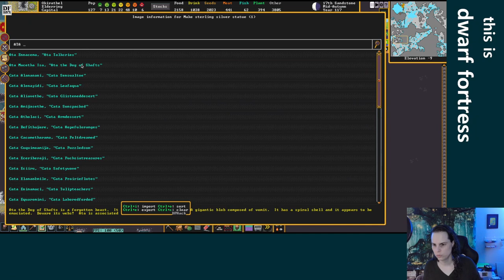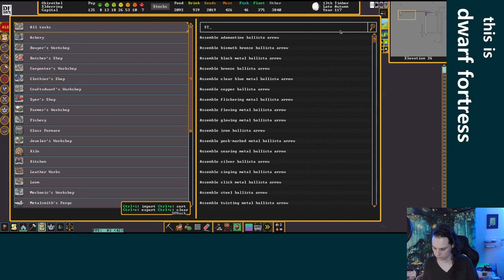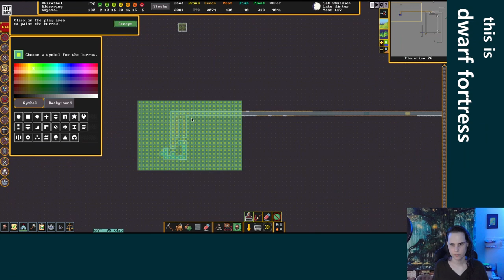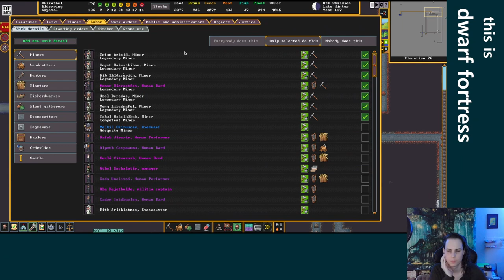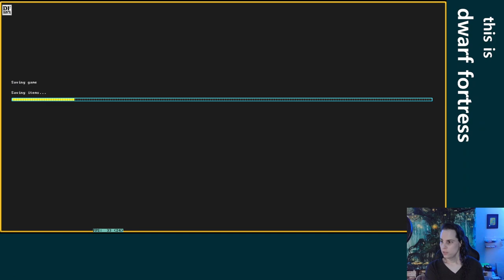Get back inside the defensive structures you absolute dorks! - Dwarf Fortress - Elderring Ep 30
This video is a re-upload of a stream that was originally broadcast on March 27, 2023. These videos were originally published on the @unchowder channel, but I've since moved the full VOD replays to this channel to make room for some other things there.

IN THIS EPISODE:  We complete the magma-drawbridge defenses in the second cave layer and give it a test! Certainly nothing terrible will happen! Plus we drop ever more magma into the first cave for not-having-fish-people reasons, and incinerate a lot of garbage. We also get one of the most disgusting forgotten beasts I've ever seen.

0:00:00 starting stream, beast statues, continued magma dumping, raven eggs
0:09:00 second cave security
0:15:18 Nithami has come! A great humanoid composed of salt
0:17:45 caravan, more silver, second cave security
0:28:54 always with the tantrums, placing statues, playing favorites
0:41:22 Ata Macetha Isa has come! A gigantic blob composed of vomit
0:48:27 stockpiles, tantrums, magma stuff, migrants, stupid aquifer
1:11:18 checking on ravens, still working on magma channels, vomit blob makes the caves gross
1:22:50 a dangerous child, garbage piles
1:30:26 back to the magma channels, mining the obsidian, more incinerators
1:42:04 this child is now the most lethal thing here, maybe that's enough cheese
1:50:56 magma channels, checking on the vomit beast
2:00:08 dumping more magma! And yet still more to do, garbage piles
2:05:45 testing second cave security
2:18:58 Akusm has come! A great three-eyed iguanodont
2:21:34 wayward dwarves compromising security
2:33:45 second cave security could be smoother…
2:48:55 magma, a bat, a tantrum, taking out the trash
3:10:59 this one stupid magma pump
3:18:36 wrapping up